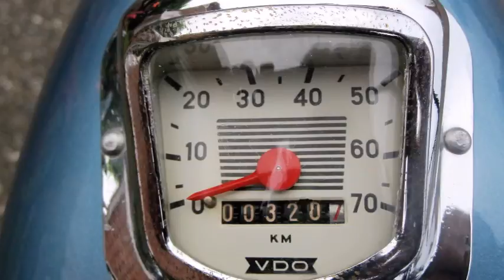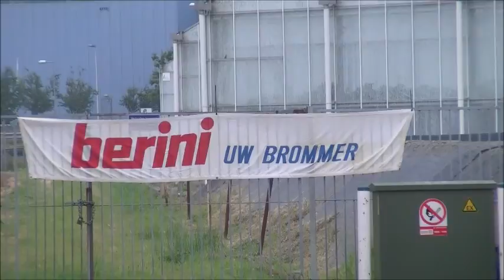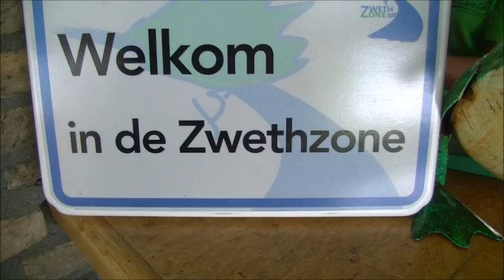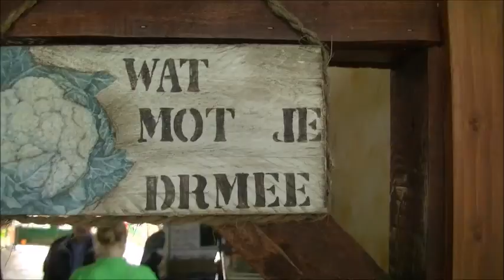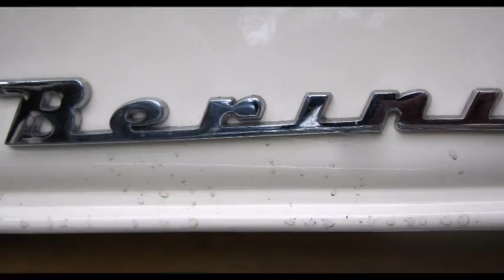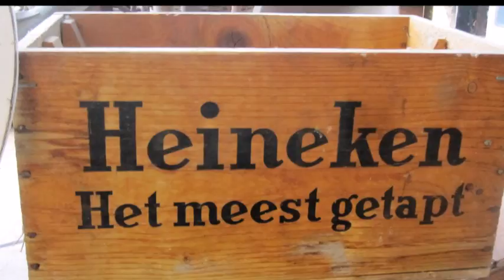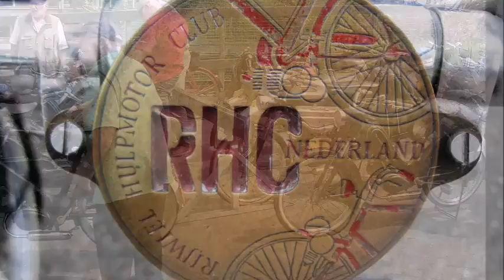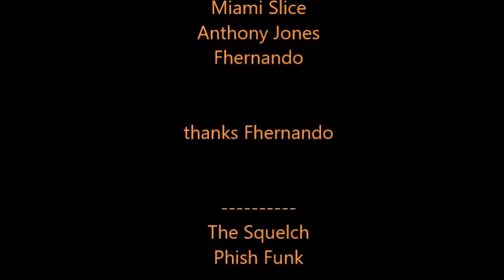Berini Club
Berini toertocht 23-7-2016